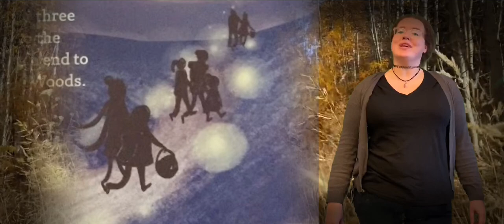Storytime: Thanksgiving in the Woods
Join us for a Thanksgiving themed storytime, and don't forget to pick up a corresponding Makerspace bag!